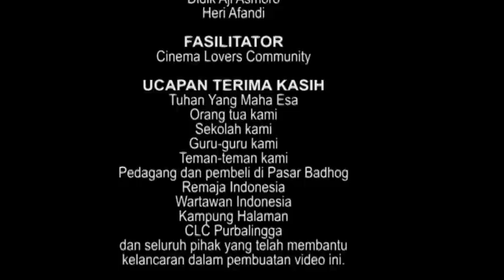Pasar Badhog (Pak Dirman Films SMA N 1 Rembang Purbalingga)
Remaja di Purbalingga menelusuri pasar tradisional di daerahnya untuk melihat dan mencari makanan tradisional yang tersedia disana.

Videomaker: Canggih Setyawan, Nanang Budi Santoso, Odik Aji, Heri Afandi
Fasilitator: Cinema Lovers Community

Produksi: Pak Dirman Films Purbalingga, 2012 (dibuat dalam rangka program Jalan Remaja 1208)